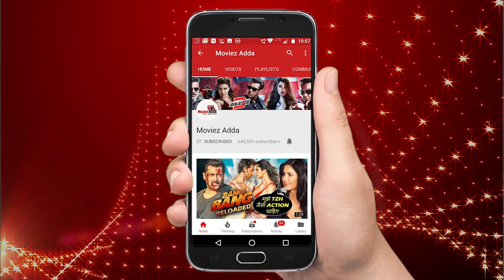BHARAT फिल्म में Salman Khan का फर्स्टलुक हुआ रिलीस